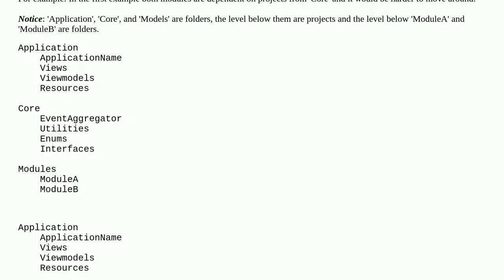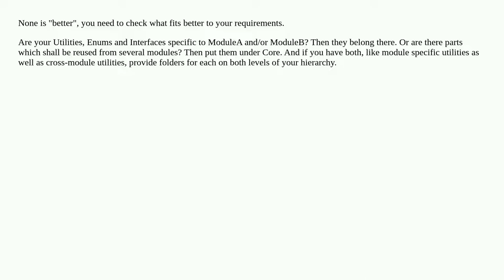Folder and Project Structure in MVVM for WPF Solution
A special thanks goes out to the community

  file-structure directory-structure mvvm wpf